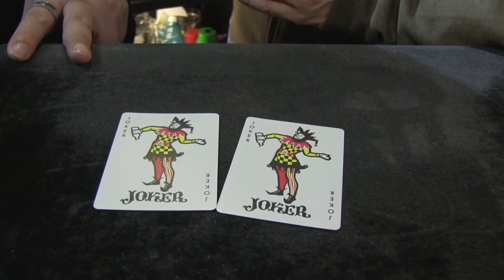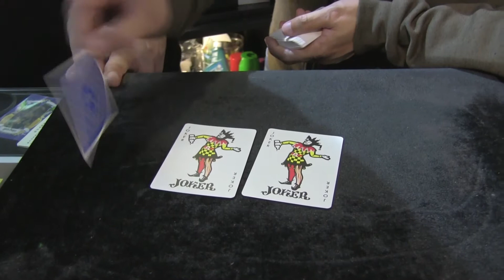撲克列傳(333)：Absolut Deck by Absolut Vodka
2018 年 4 月 4 日

主持：黃永　Stanley
地點：灣仔188